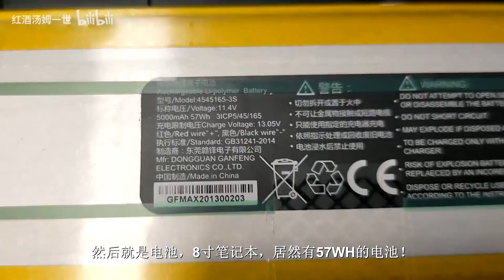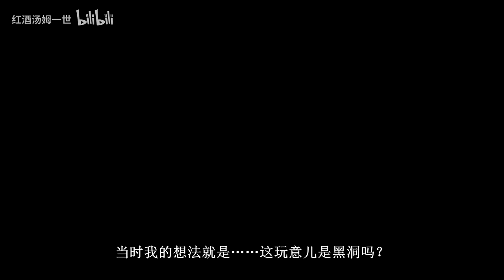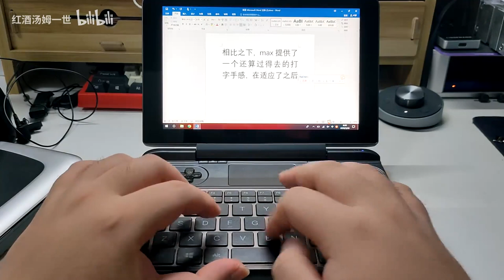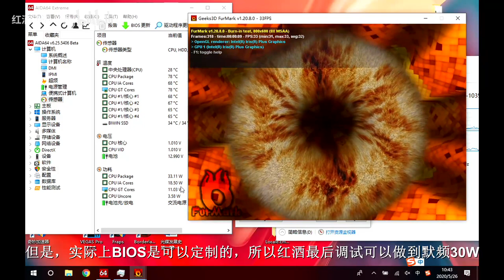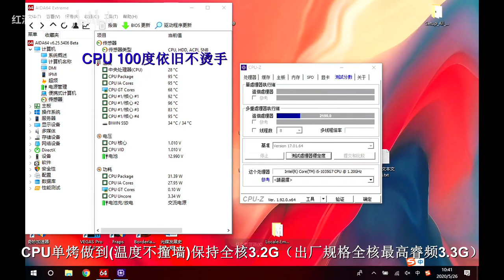Red Wine Tom I 8 inch violent little monster with 30W power consumption! GPD WIN MAX evaluation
The basic testing by Red Wine Tom I.
The basic information show by Red Wine Tom I.